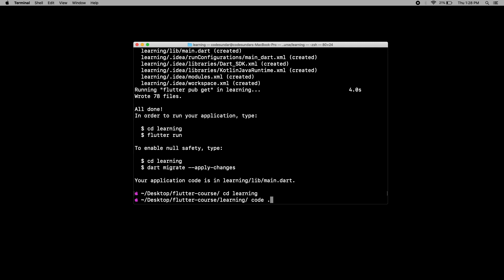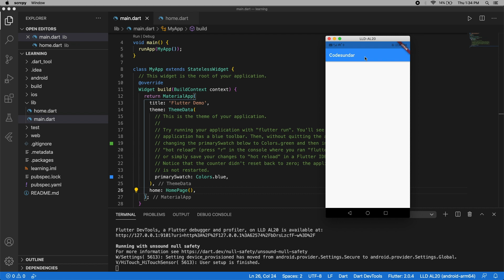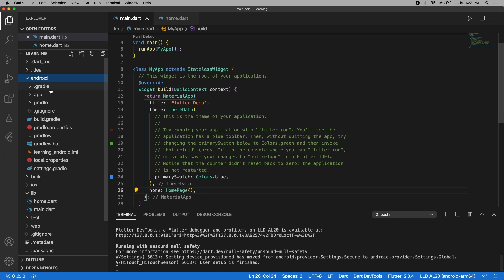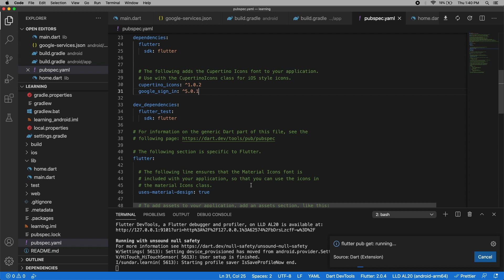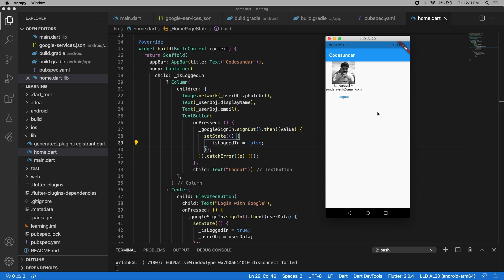Flutter Google Sign In with Example | Flutter 2.0+ | codesundar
⚠️ Due to technical issues, I'm no longer working on this channel. Please visit that channel for the latest & updated content ⚠️